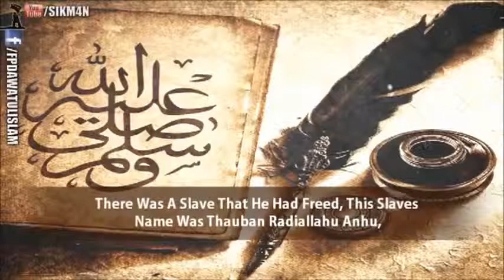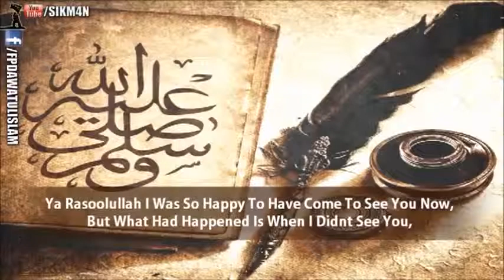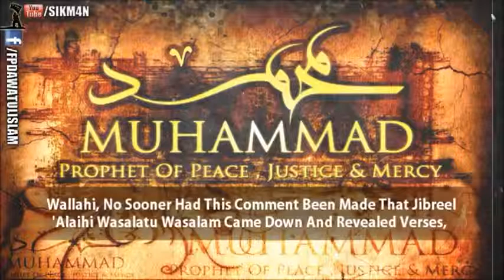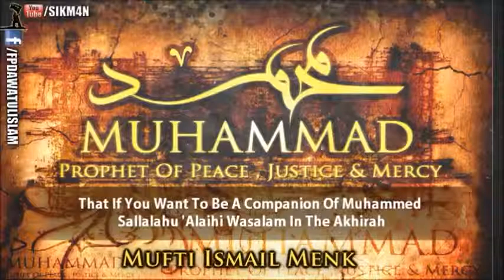ᴴᴰ Mufti Menk Immense Love for the Prophet ﷺ VERY Emotional Like